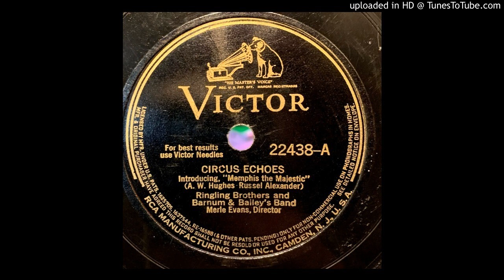Ringling Brothers And Barnum & Bailey's Band ‎– Circus Echoes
Victor ‎– 22438
Shellac, 10", 78 RPM, Repress